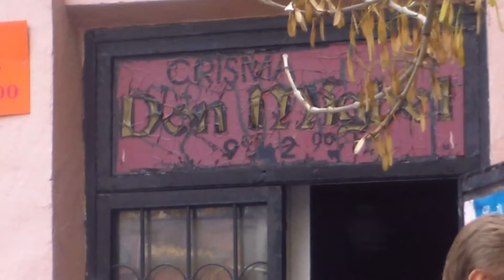Unul cu bucium, altul cu gîndul la cruce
Lîngă bodega Don Miguel, de pe strada Sfatul Țării din Chișinău, am surprins dicuția unuia cu bucium și a altuia, chefliu, care pomenea o curuce de pe deal, de parcă ar avea vreo legătură una cu altul.